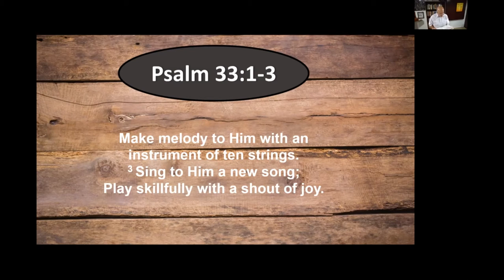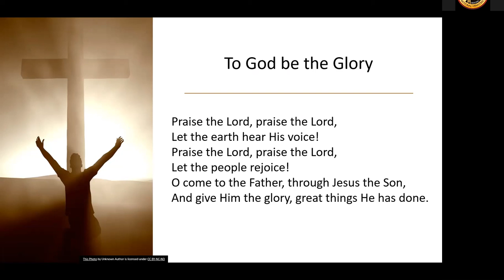Psalm 33:1-3 To God Be the Glory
Daily Bible reading and prayer with Manny Mill, CEO of Koinonia House® Ministries (KHM).  KHM’s mission is to facilitate the reentry of the Christian inmate into the church, workplace and society through biblical discipleship.   •  Today’s Scripture is Psalm 33:1-3.